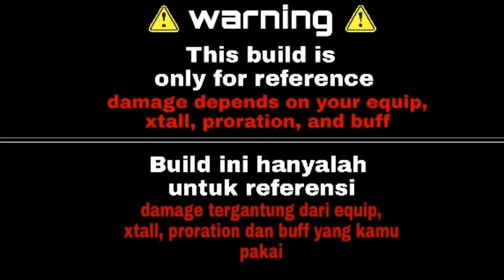Toram Online - Katana Build lv 205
Hello guys ^^
Today i'll share my build katana lv cap 205